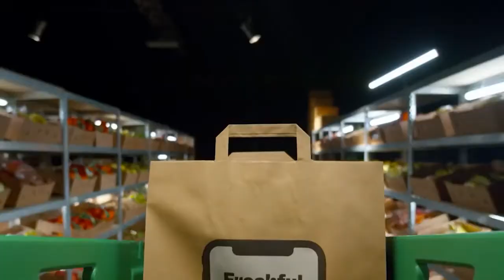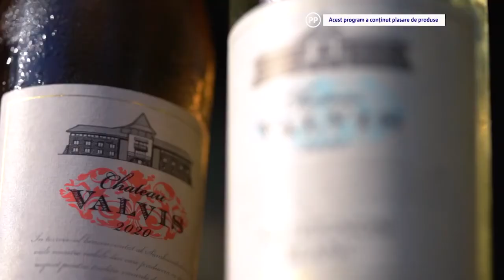La cină, cu Ionela Năstase și Dragoș Petrescu.